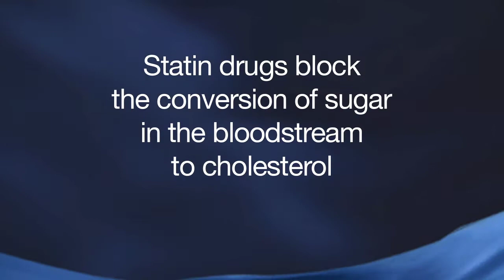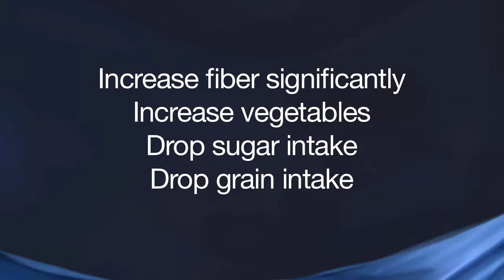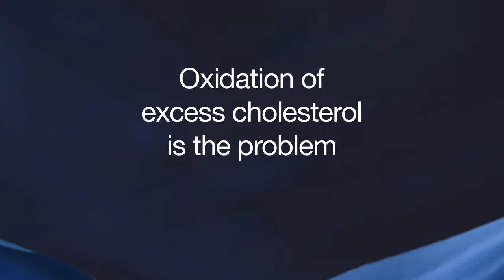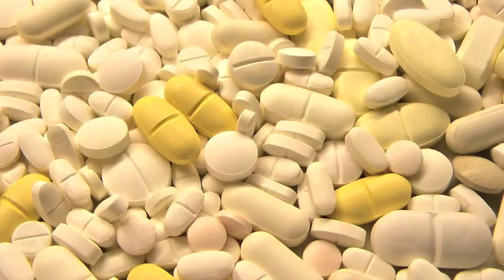Are Statin Drugs The Answer?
Society's use and Big Pharma's profits of statin drugs in the United States are booming.  But are these pharmaceutical drugs always your best weapon against high cholesterol and heart dis-ease?  Are there natural alternatives to lower your cholesterol—potentially saving you possible debilitating side effects, not to mention hundreds of dollars per year?  What exactly are statin drugs, what do they do in the body, and what is the troubling link between statin drug use and diabetes?  Find out the answer to these questions and more in today's important episode of LivingFuelTV, a must-see for everyone concerned about their family's health and their own personal health.

Let's re-think the conventional wisdom of the drug approach to health.